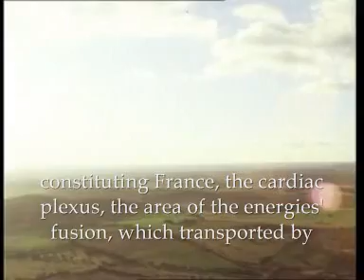Europe's visage (O Rosto da Europa). in 'Message' ('Mensagem) by Luis Vidal Lopes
According Fernando Pessoa, the visage with which Europe stares the Occident, future of the past, is Portugal...Excerpt of the film "Mensagem" ["Message"], directed and edited by Luis Vidal Lopes, premiered in the S.Luiz cinema, in Lisbon, in the 13 June 1988 and basead on the namesake book by Fernando Pessoa. Script and texts by Manuel Gandra and Luis Vidal Lopes. Poems, letters and original texts by Fernando Pessoa. Cinematography by Manuel Costa e Silva. Production by Cristina Hauser. Filipe Ferrer in the role of Fernando Pessoa.

P.S. this translation was made by a friend with permission of Luis Vidal Lopes, the director himself, who posted the unsubtitled version in So no break of copyright.